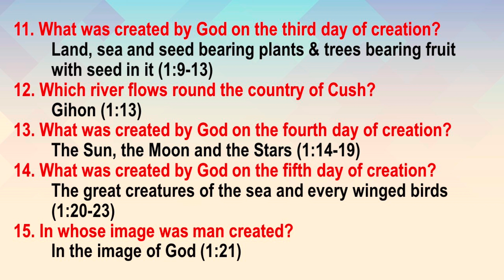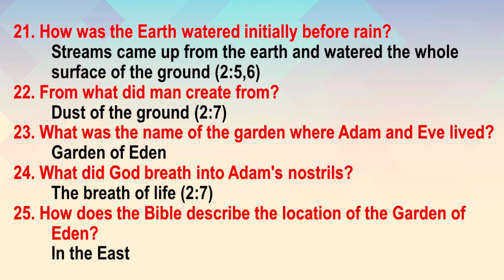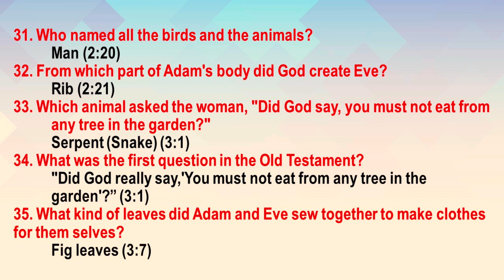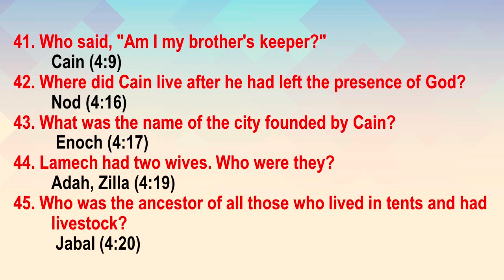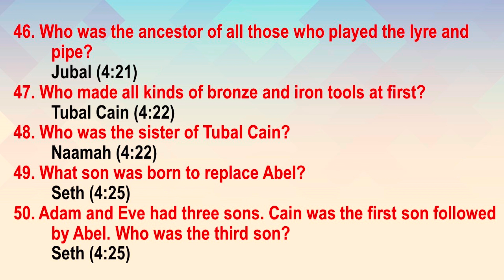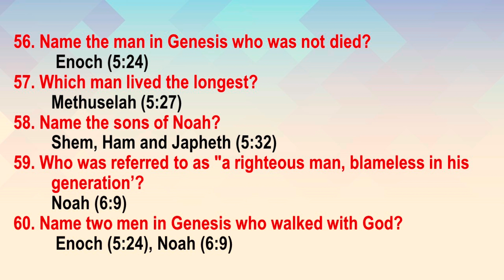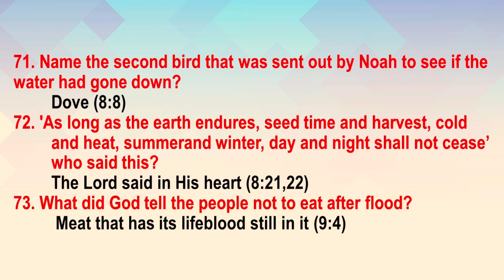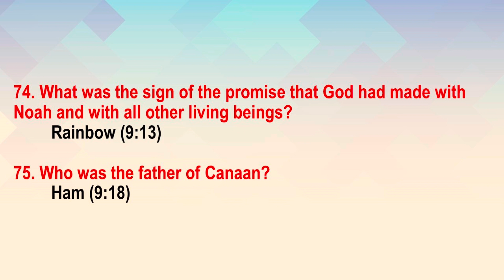Bible Quiz / Genesis / Part -1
From Chapter 1-10
Quiz
Question and Answer
Please read bible
Quiz prepared based on the NIV Bible